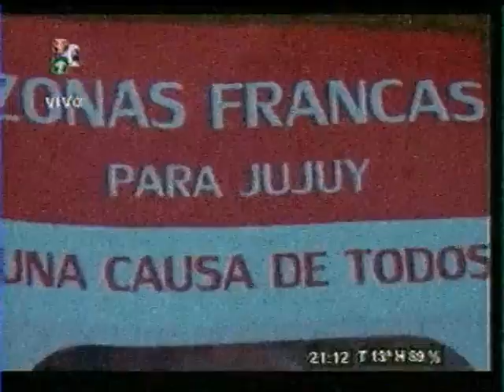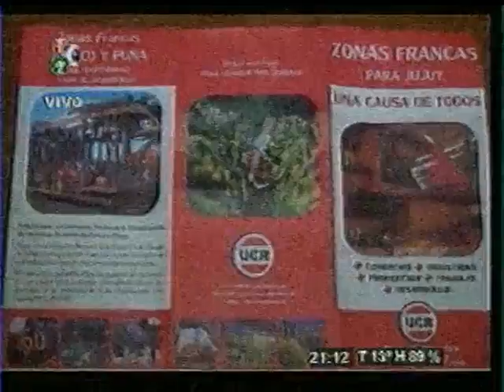Noticiero - karina dibi habla del sieom